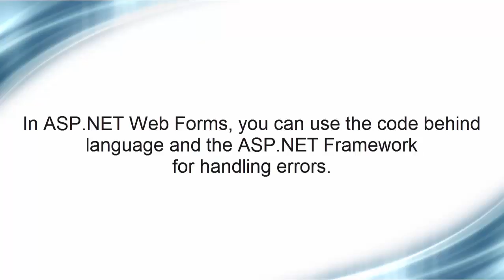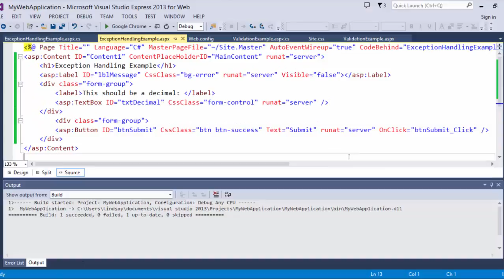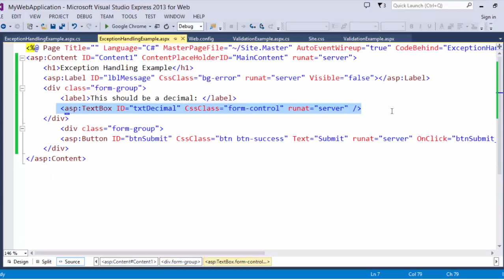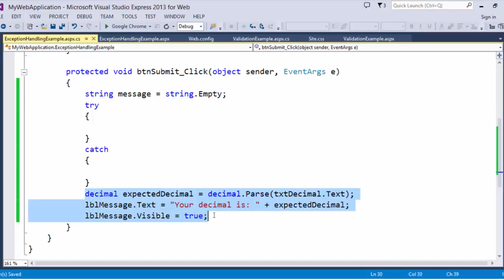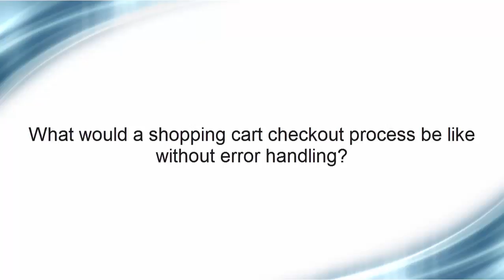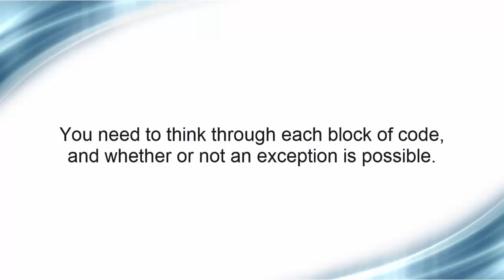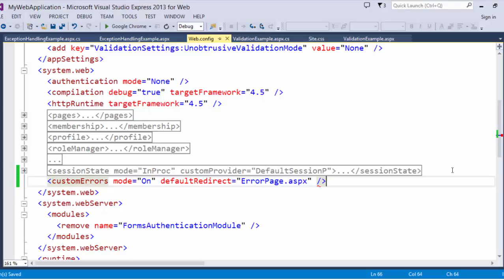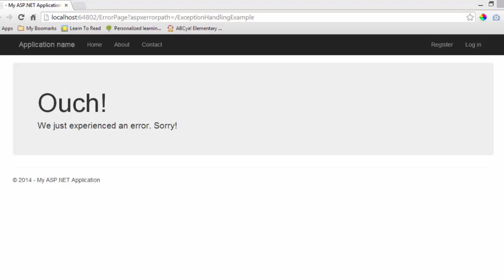Introduction to ASP.NET Web Forms: Error Handling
This video lecture will introduce you to the concept of error handling with try, catch, and exceptions in an ASP .NET Web Forms Application.  This lecture is using ASP.NET Web Forms with a C# Code Behind in Visual Studio for Web.